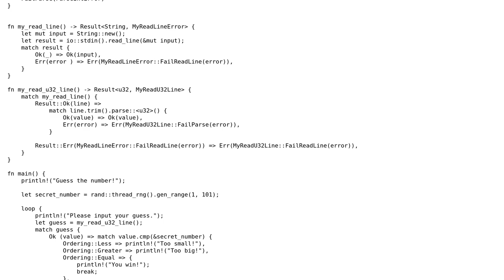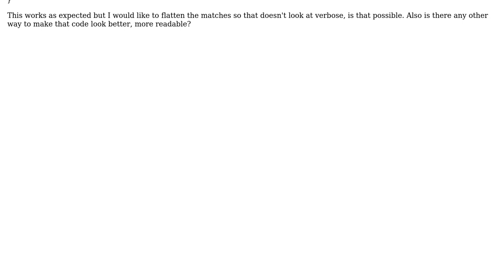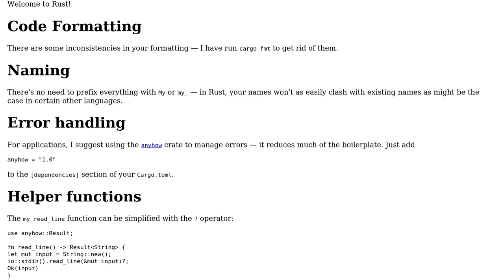Rust Beginner: flatten nested matches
With thanks & praise to God, and with thanks to the many people who have made this project possible! | Content (except music & images) licensed under CC BY-SA | Music | Images & others | With thanks to user Natalie Perret user L. F. and the Stack Exchange Network Trademarks are property of their respective owners. You are responsible for your own actions.